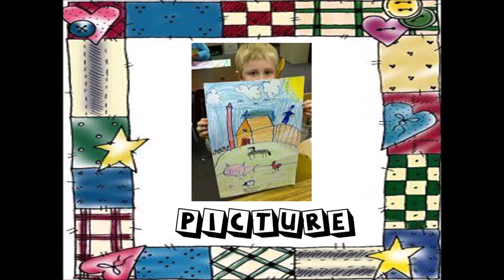Spelling Bee - Second grade - Part 4